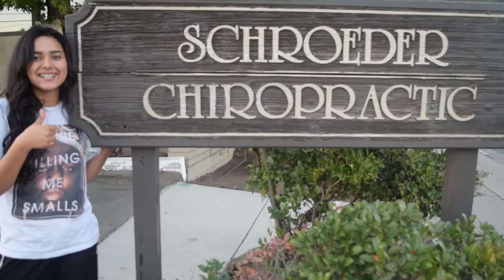MCJ30-12 TTH| Celia Aguilar: How to become unsad | Montage/Trailer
Produced by: Celia Aguilar, Date: November 7,2016
Theme or Genre = Drama
Cast: Marie Aguilar

A project produced in the Fall 2016 MCJ 30 Tuesday/Thursday "Introduction to Multimedia Production" Class for the Montage/Trailer assigment. Professor Don Priest.